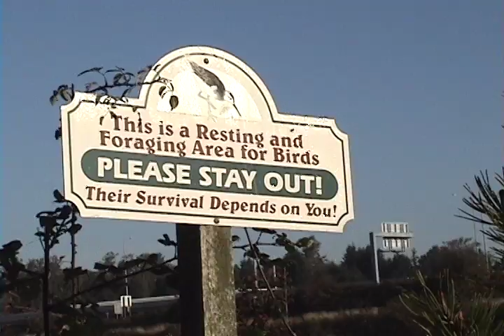UWRA to Blaine & Vicinity, Oct 18, 2011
University of Washington Retirement Association birding trip to Blaine, WA and vicinity, including Drayton Harbor, Semiahmoo, Birch Bay, and Lake Therrill.